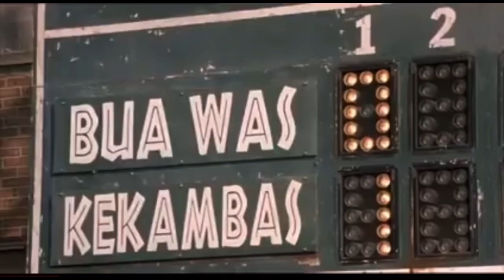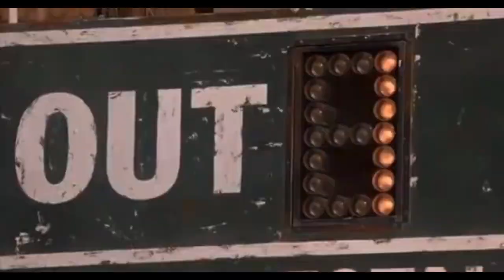Best Baseball movie scene ever HARDBALL